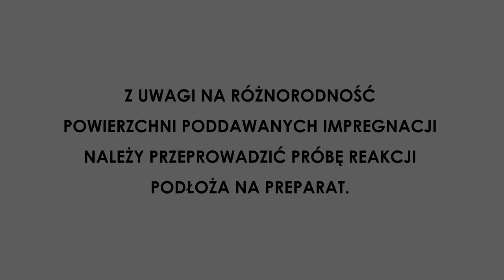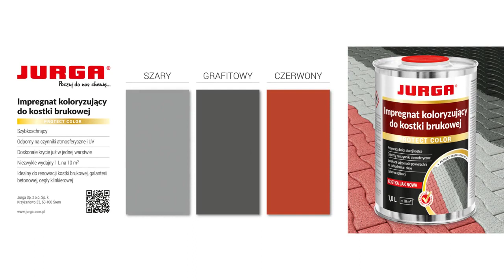jak odnowić kostkę brukową? - farba do kostki Jurga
Zobacz produkt na:
Jurga impregnat koloryzujący do kostek brukowych i betonu to doskonałe rozwiązanie od odświeżenia koloru wyblakłych powierzchni. Impregnat jest szybkoschnący, przeznaczony do malowania, odświeżania koloru i renowacji kostek brukowych oraz innych chłonnych powierzchni mineralnych jak galanteria betonowa czy cegła klinkierowa . Impregnat posiada właściwości hydrofobowe do stosowania zewnętrznego. Impregnat barwiący Jurga jest odporny na czynniki atmosferyczne i mechaniczne oraz obciążenia.